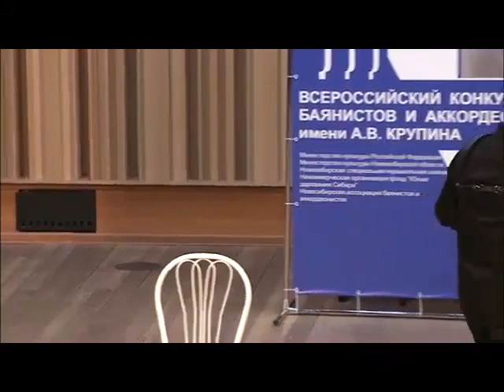Franck Angelis - concert à Novosibirsk 2ème partie/Франк Анжелис концерт в Новосибирске 2я часть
00:00-04:01-1ème partie de la suite "Impasse"/1я часть из сюиты "Безысходность"
04:42-08:50 Romance / Романс
09:12-13:12-Improvisation sur le thème russe(Podmoskovnye vechera)/Импровизация на тему "Подмосковные вечера"
13:52-20:40-Improvisations sur les thèmes de chansons d'Edith Piaf /
Импровизация на темы песен Эдит Пиаф